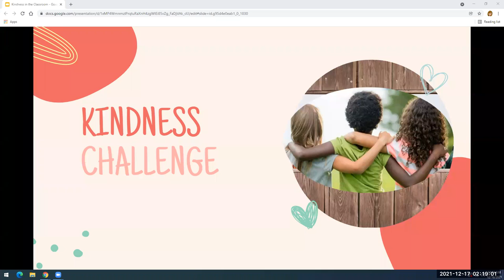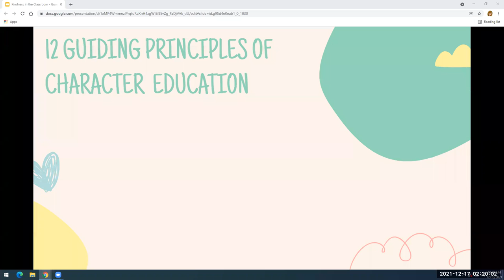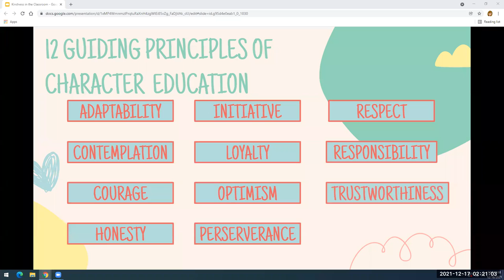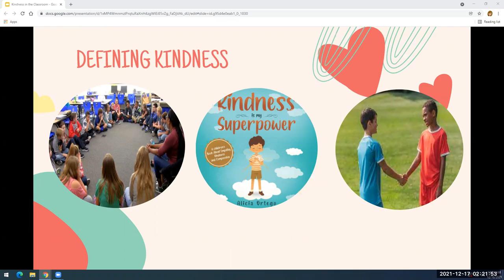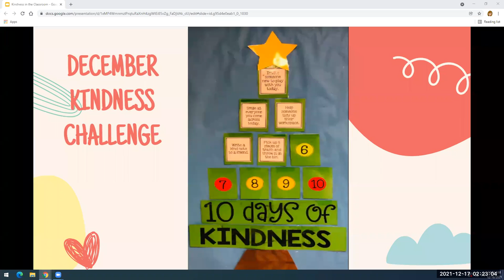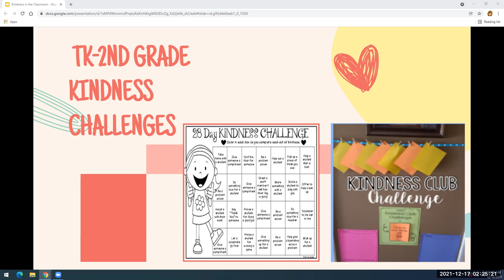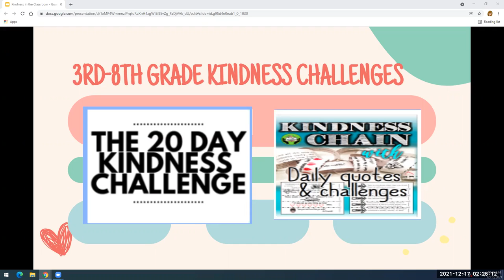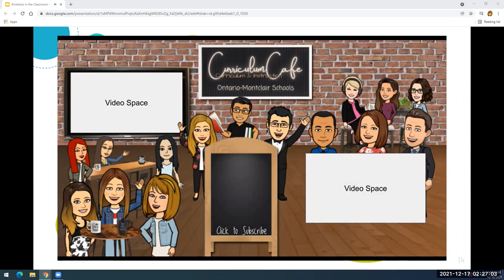Kindness Challenges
Learn how to engage your students in KINDNESS CHALLENGES to promote Character

We are trying to improve our lessons and online videos. Please provide us some feedback using the following link: